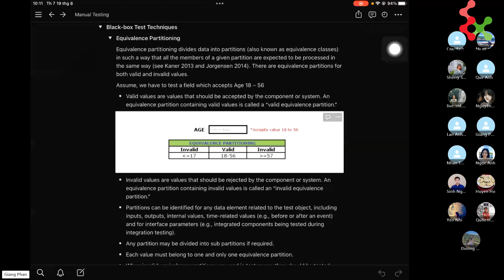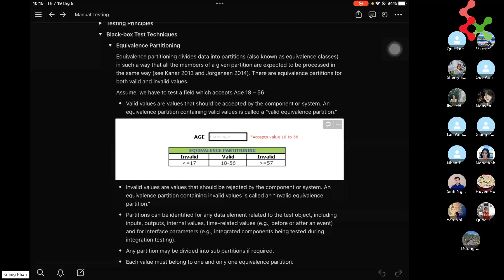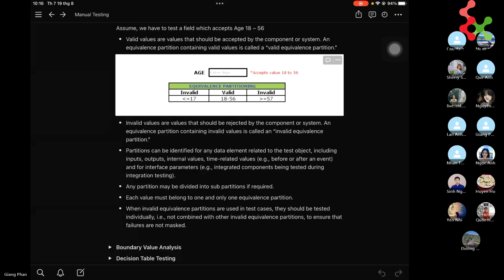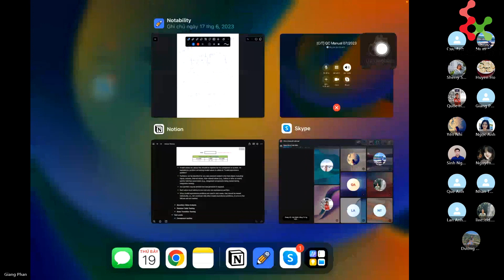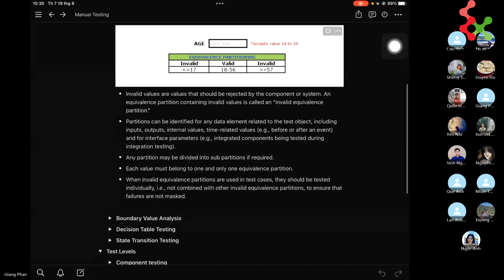Kỹ thuật 1: Equicalence Partitioning - Phần 2.4 | Khóa học QC Manual | Cộng đồng CrossTech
CrossTech hình dung ra một thế hệ người Việt trẻ sẽ luôn có được việc làm đúng với mong muốn, sở thích, khả năng. Luôn được đón nhận sự quan tâm từ các thế hệ đi trước bằng mô hình học tập và chia sẻ miễn phí.
Khóa học QC Manual 2023 là một trong những khóa học miễn phí được tổ chức bởi CrossTech dành cho tất cả mọi người. Video được dựng lại từ buổi học online của khóa học dưới sự hướng dẫn của Mentor Phan Kỳ Giang và Mentor Lại Thị Hồng Thơm